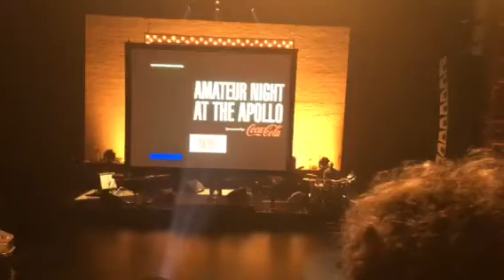Meghan wins the 15 and under round at The Apollo!!!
Meghan sings, "Love Runs Out" by One Republic at the Apollo Theater in NYC, June 29, 2016 and the audience votes her the winner!!!